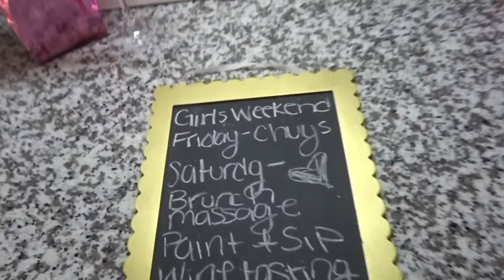Vlog: My Best friends are in town!!!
In today's video my best friends and I bring you along on our girls weekend.

We had such an amazing time together , we opened gifts; brunch , spa and wine tasting.

xoxo, Starr

Christmas gifts:
workout sets: Icon swim